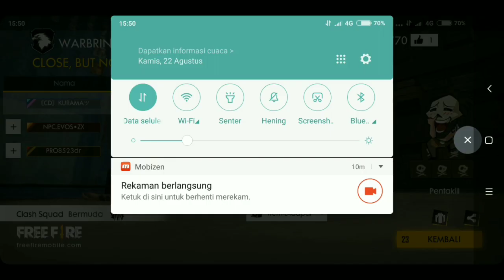ROSSI THE BEST POLE POSITION